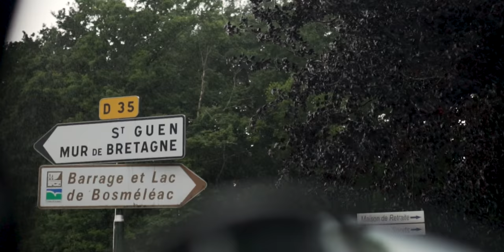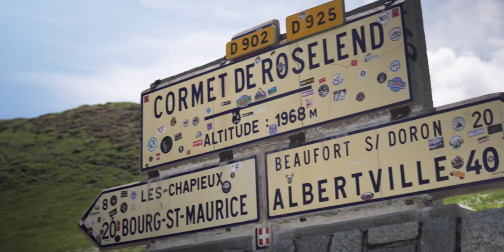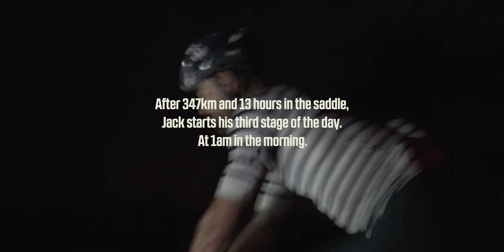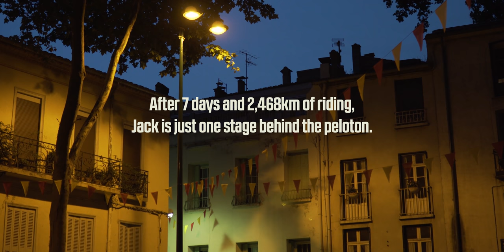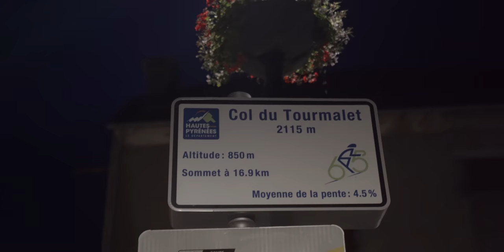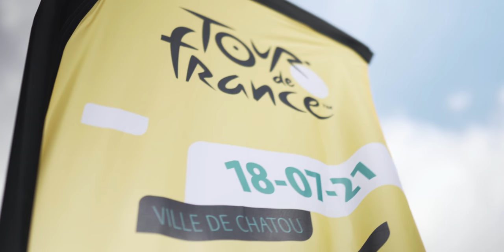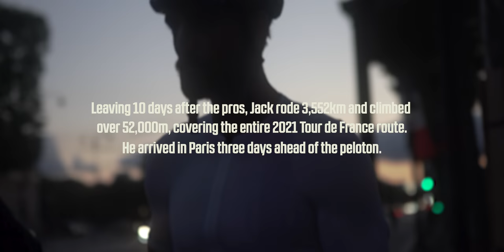The Amazing Chase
Jack Thompson set out to ride the 2021 Tour de France route as fast as he could. 3,552km divided over 21 stages, chasing down the pros on his way to Paris.

What would it take? What was realistic? What was possible? Now we know.

10 days, with a warm-down stage on the Champs Elysees - as per tradition.

Jack dreamt up The Amazing Chase three years ago, and it has taken until 2021 to complete. What he didn’t quite expect was the rollercoaster he’d go through while doing it. Simple factors like the weather and fatigue are easy to talk about (and important to acknowledge), but also the internal battles that aren’t always easy to see, much less discuss, work through and write about.

When we interviewed Jack the day before he rolled out, we asked him if he thought the challenge would be difficult. What we didn’t expect him to reply was ‘no’. What he told us was that when you’ve suffered through depression and darkness and loneliness, riding a bike 350km a day is manageable. You pedal, and you keep on pedaling. And like opening up about mental health issues, you make it out the other side stronger and more experienced.

Film shot and edited by Matt Tomlinson
Produced by The Service Course and Matt Porter

Support by:
BBB Cycling
Velocio
Specialized
Supersapiens